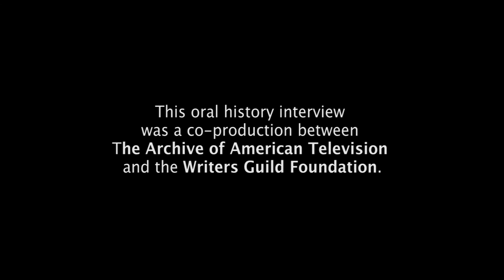John Wells on his proudest career achievement - EMMYTVLEGENDS.ORG